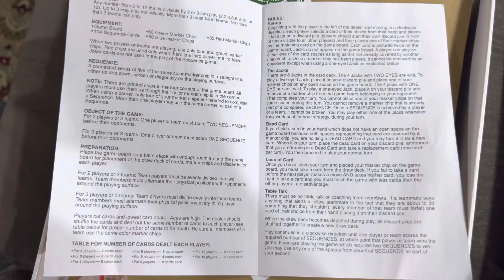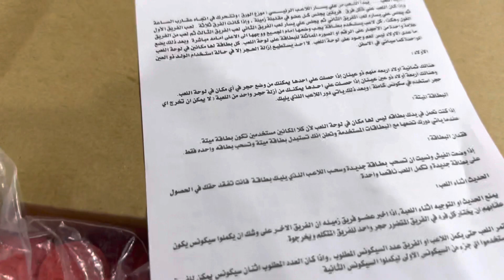pure Karachi ki light Chali Ga 27 ghante ke liya#ahmedaminvlog